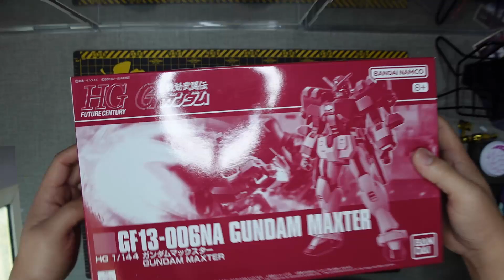PREMIUM BANDAI HGFC 1/144 GF13-006NA GUNDAM MAXTER [ ガンダムマックスター ] UNBOXING & ASSEMBLE